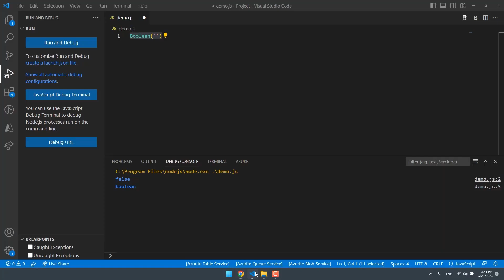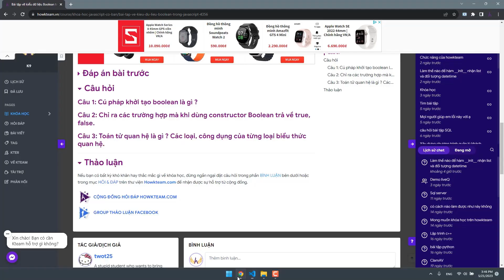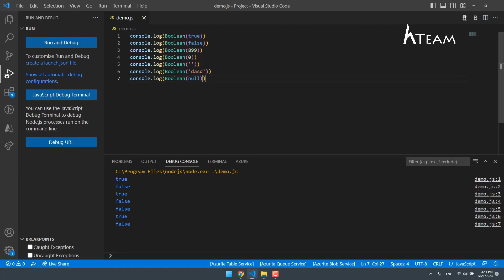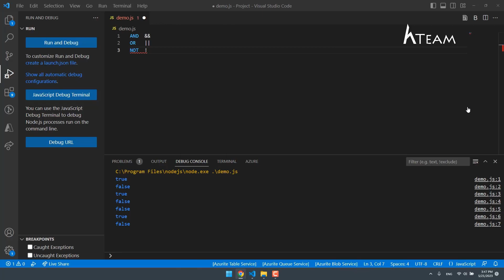Javascript cơ bản - Bài 18: Bài tập về kiểu dữ liệu Boolean|Kteam​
Cùng Kteam củng cố nhanh kiến thức đã học trong bài Kiểu dữ liệu boolean qua một số câu hỏi đơn giản nhé!
⏱️⏱️ CÁC NỘI DUNG TRONG VIDEO ⏱️⏱️
0:00 - Giới thiệu bài tập về kiểu dữ liệu boolean
0:15 - Câu 1: Cú pháp khởi tạo boolean là gì?
0:35 - Câu 2: Các trường hợp constructor boolean trả về true/false
1:54 - Câu 3: Lý thuyết về toán tử quan hệ
3:19 - Kết luận

 Nhóm tác giả:
- Biên soạn: Nông Thanh Toàn
- Hướng dẫn: K9 - Kim Long

CÁC KHÓA HỌC LIÊN QUAN
Bạn có thể tìm thấy nhiều khóa học miễn phí khác phát hành tại Howkteam.com

CỘNG ĐỒNG HỖ TRỢ
Cộng đồng kết nối những lập trình viên, cùng chia sẻ kiến thức và kinh nghiệm lập trình
Tham gia gói hội viên trên youtube để ủng hộ cho mình và đội ngũ Kteam theo đường dẫn bên dưới /@kteam
Bạn cũng có thể tài trợ khóa học nào đó bằng cách donate trực tiếp tại
TRỞ THÀNH CTV CỦA HOWKTEAM.COM